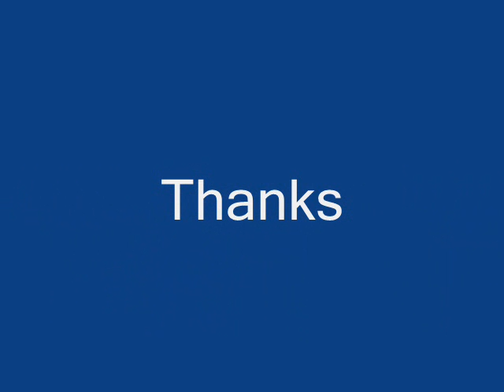Pictures in Pich Nil Slide